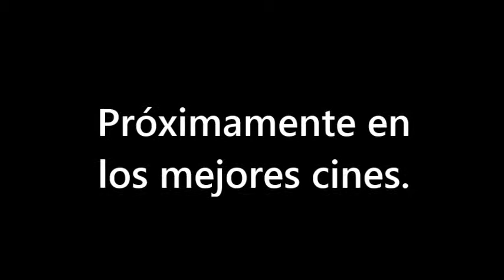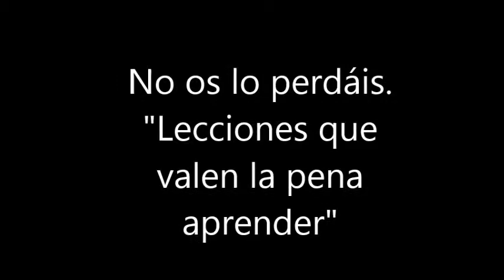Trailer ¿Realidad o Ficción? IES Leonor de Guzmán